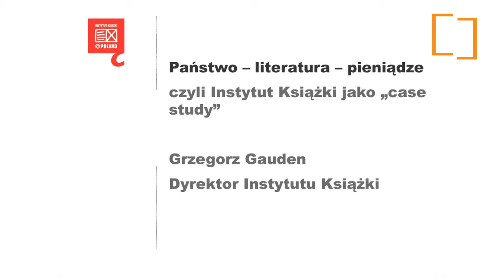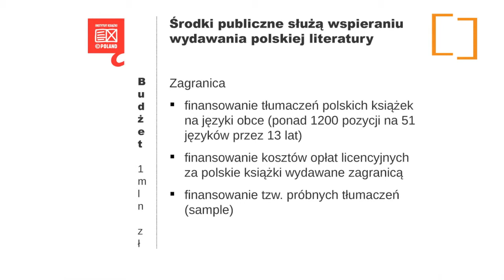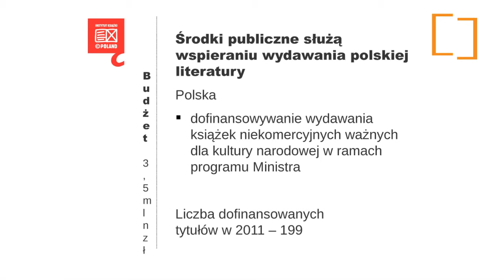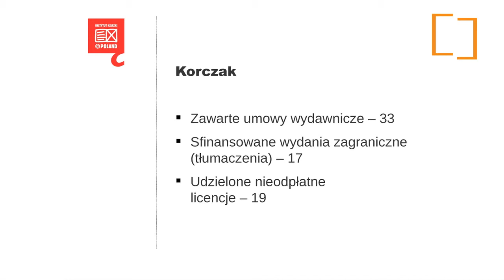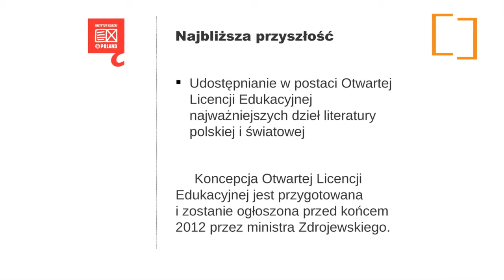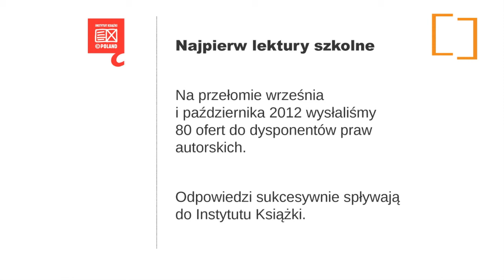Grzegorz Gauden, CopyCamp 2012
Grzegorz Gauden
Instytut Książki
CopyCamp - konferencja o przyszłości prawa autorskiego, Warszawa 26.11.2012, copycamp.pl
Wykorzystano ścieżkę dźwiękową, zarejestrowaną przez Wikiradio.